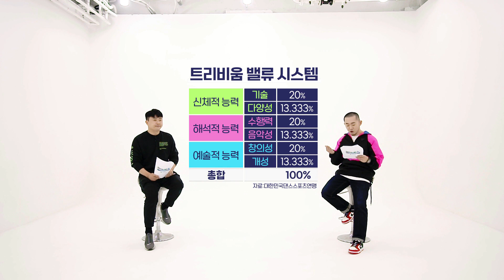브레이킹에도 있다! 채점기준 수행항목 대공개 [브레이킹K]